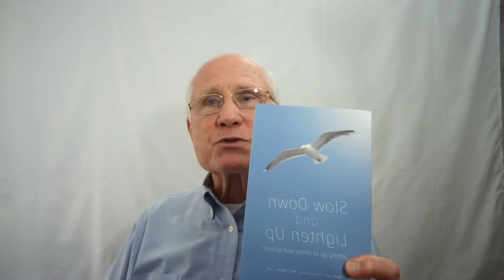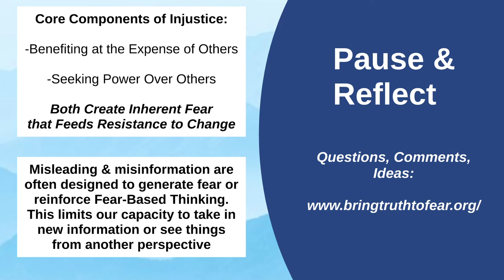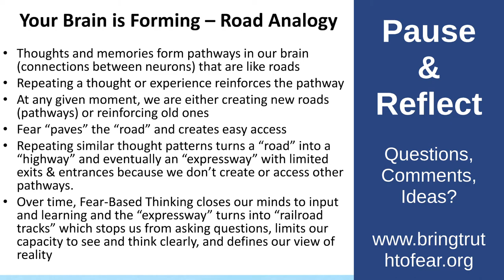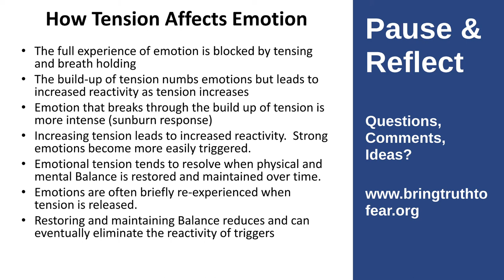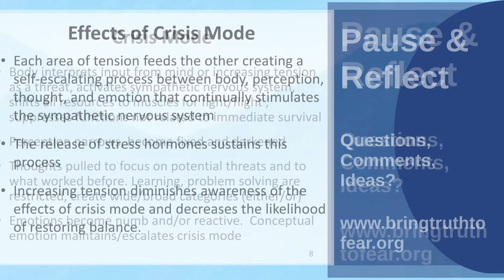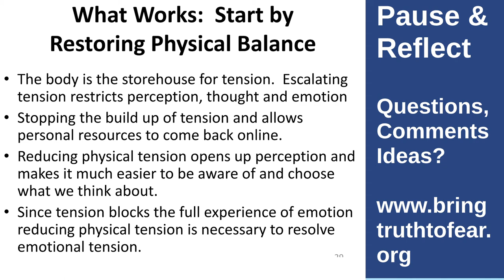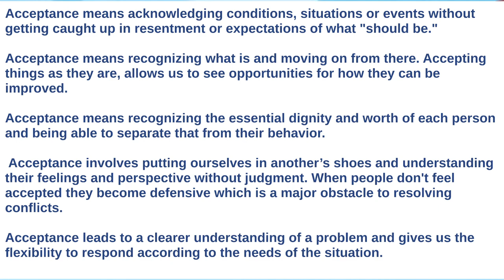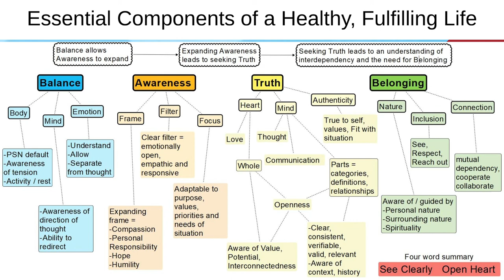Bring Truth to Fear - Removing Obstacles to Media Literacy & Social Justice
Presentation at NAMLE 2021 Conference
Fear narrows our focus, blocks learning, stifles curiosity, and pulls our mind to previous ways of seeing things as it draws our focus to evidence that confirms our beliefs.  It solidifies bias that isolates us from others and insulates us from different points of view.  Facts cannot penetrate walls built on fear.  Attempts to show that there may be another way of looking at things only results in thickening those walls. This presentation focuses on understanding the physical, mental, and emotional aspects of fear and how it affects learning and perception while describing specific approaches for effectively dealing with fear in ourselves and others